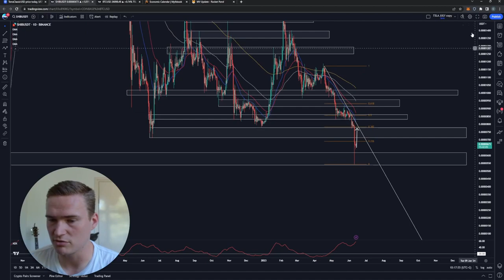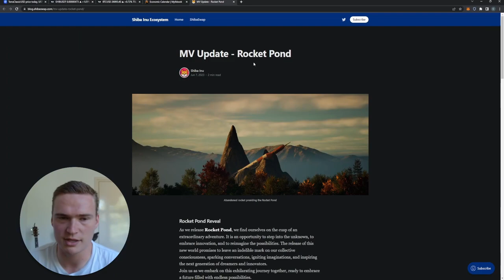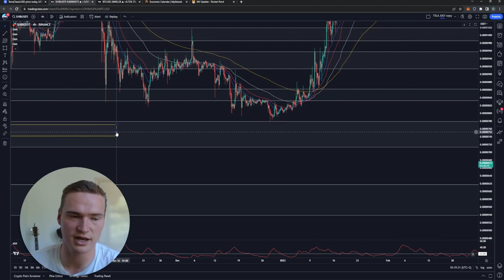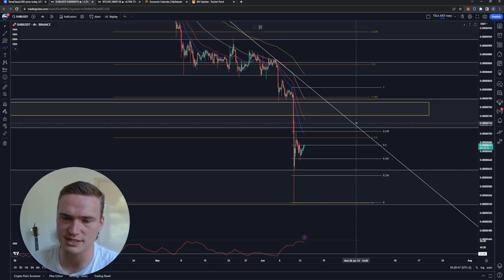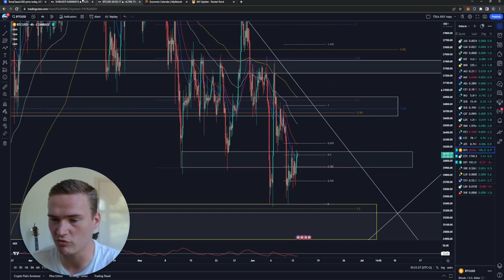Can SHIB Recover from This?🔥 | SHIBA INU COIN PRICE PREDICTION & NEWS 2023!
SHIBA INU SHIB PRICE PREDICTION 2023

Social links!